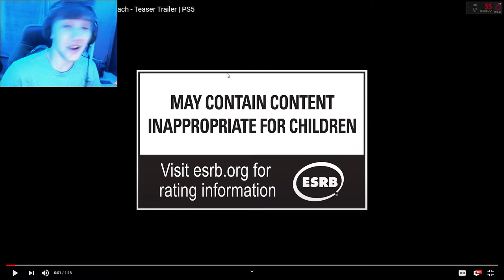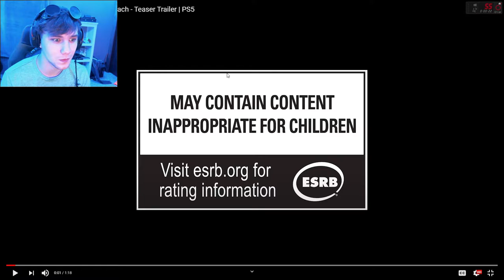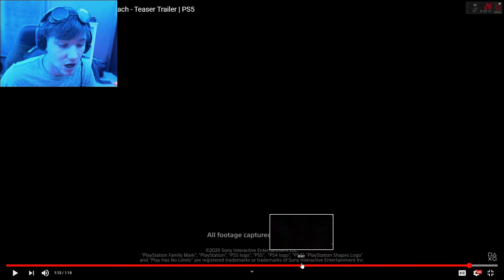My Thoughts on Five Nights At Freddy's: Security Breach...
So, playstation finally released the Five Nights at Freddy's: Security Breach Teaser Trailer and I'm going to give my thoughts on if the game will be good or not. Frankly I don't know but it sounds a lot like SCP: Containment Breach. So I hope this fnaf entry will be good and give not light to the series.

I haven't really enjoyed the series lately and seeing this, hopefully the series will be able to get back up on it's own two feet and feel like a normal yet scary fnaf game.